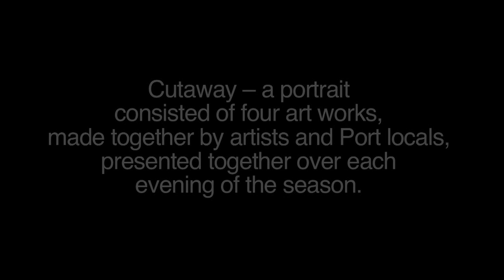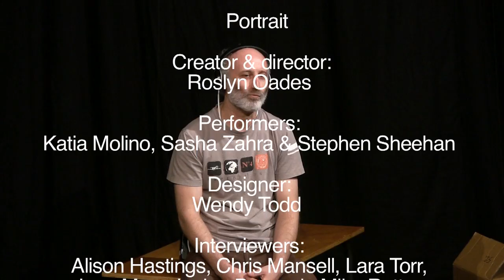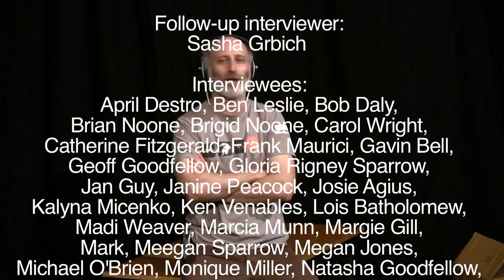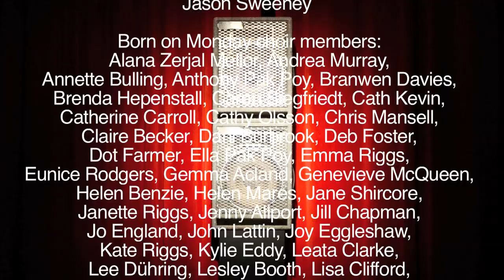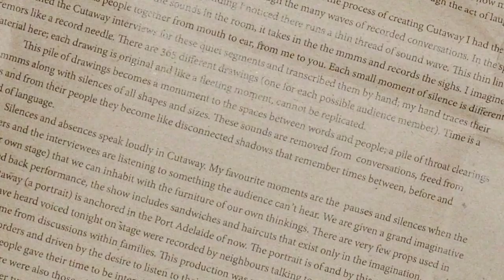Cutaway - a portrait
Presented by Vitalstatistix